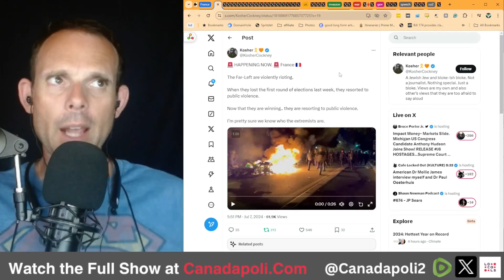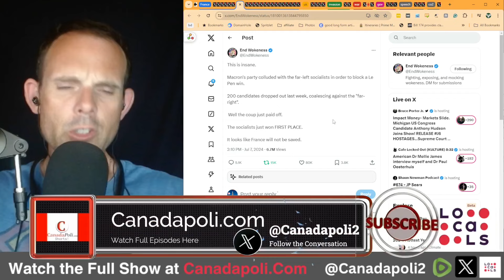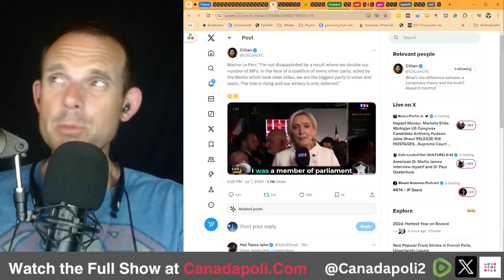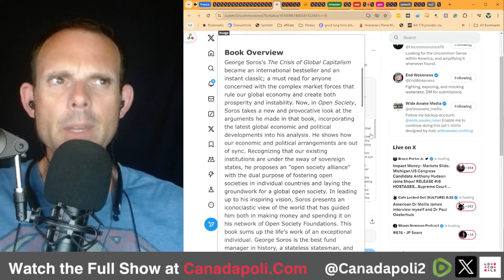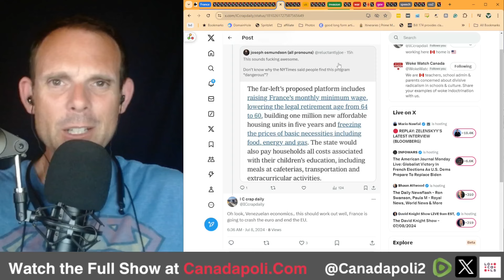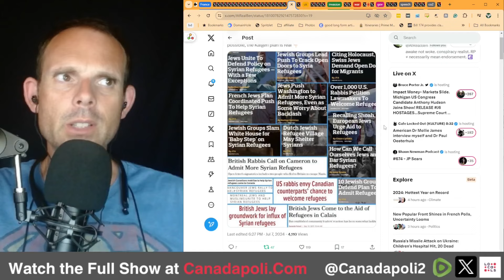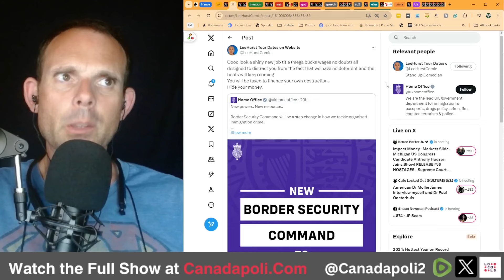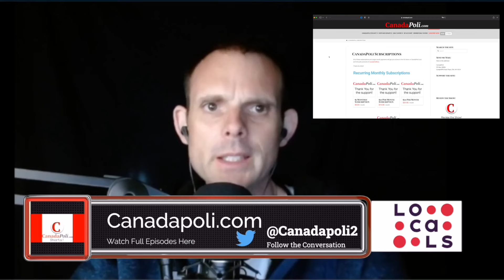Defeat from the Jaws of Victory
Riots in France, France fallout,

Wasted money on fibre link - is this a give away to bell? Why not starlink?

Diaglon’s Road Rage Terrorism tour, virtue signaling city councilor called out,

UK going all in on digital id,

First Husband? Tests positive for what now?